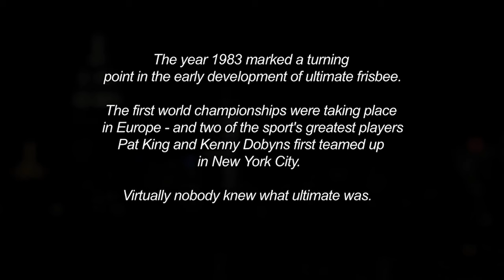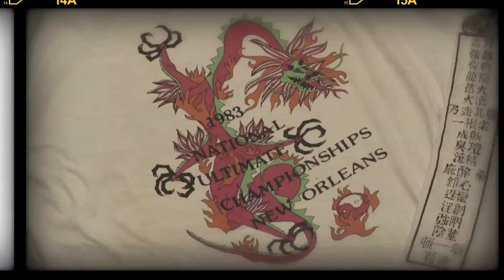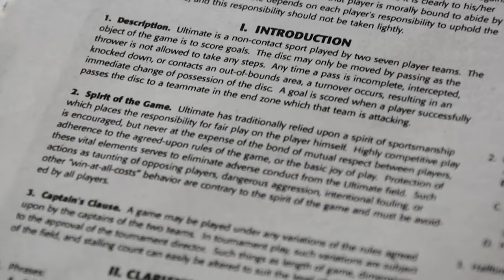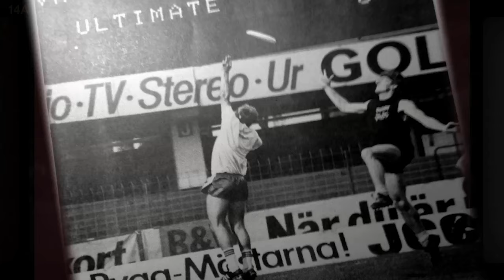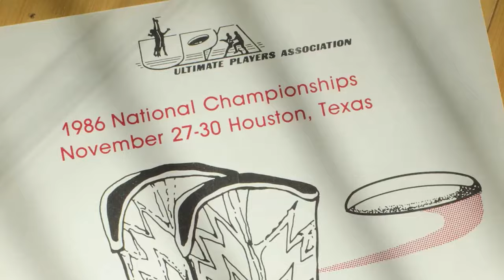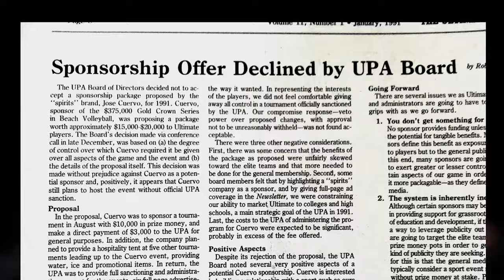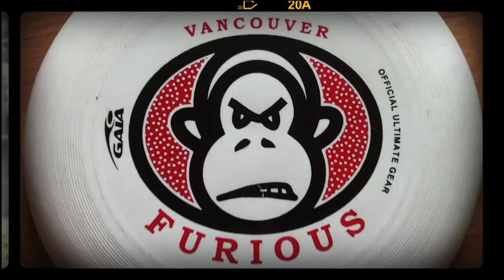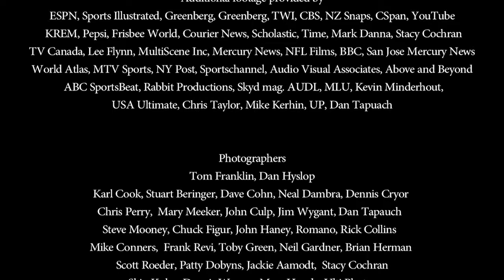The Evolution of Ultimate Frisbee: From New York to the Global Stage (Sports Doc)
In 1989 Sports Illustrated magazine ran an article about an ultimate frisbee team with no name hailing from New York that would change the game forever. The New Yorkers brought not only sophistication and athleticism to the game.